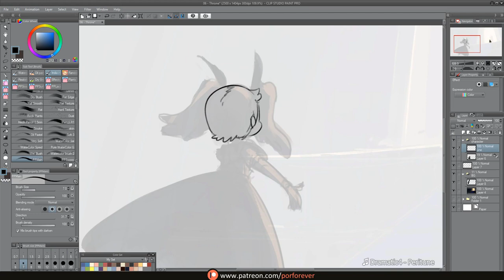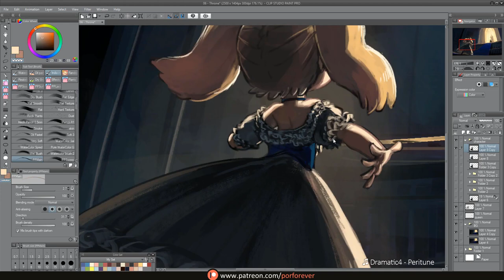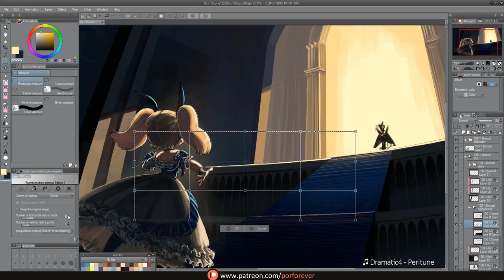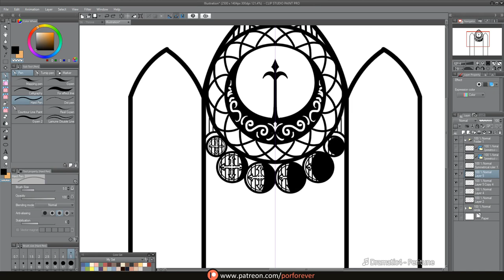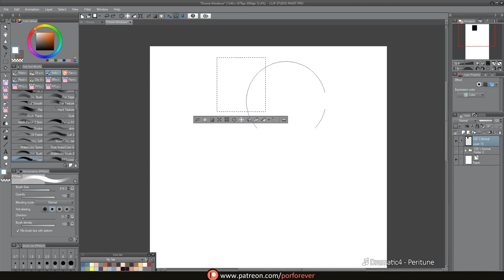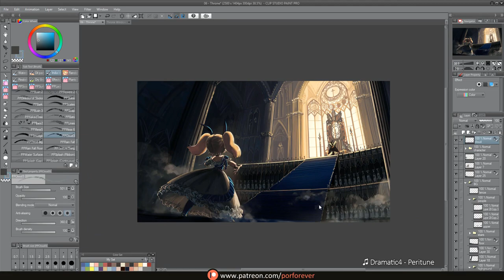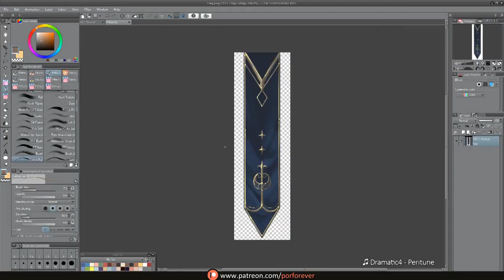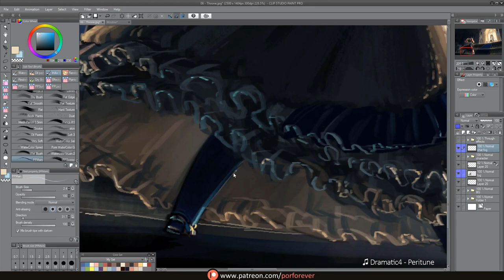Painting Process - Throne